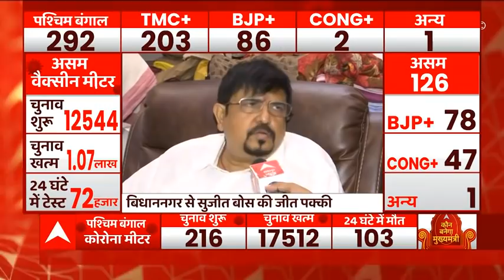Election results of Bengal will impact national politics: TMC's Sujit Bose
TMC's Sujit Bose said that election results of West Bengal will impact national politics.

Suvendu Adhikari of BJP has got back his lead in Nandigram and is now ahead of Mamata Banerjee by 3800 votes after the 16th round of counting. Mamata had taken lead few hours ago but the trends have changed again. TMC is ahead in over 200 seats while BJP still lingers around 85-90 seats.

Mamata Banerjee's TMC has crossed the 200 mark and is leading in 203 seats while BJP has lead in 86 assembly seats.